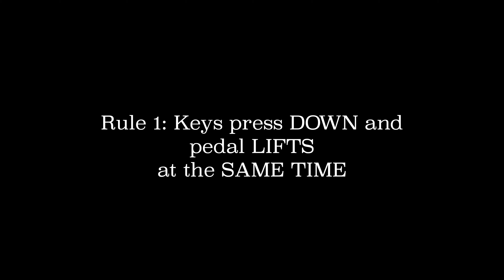Are You Using the Damper Pedal WRONG???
The damper pedal, the sustain pedal, the right foot pedal...whatever you call it, it can make your music sound amazing or it can make it sound...not. I’ll show you the correct way to use it with a simple exercise that will work on your hands/foot coordination.

Check out the Piano Roadmap Membership, an exclusive piano-learning platform with courses like the Faber Follow-Along to Books 1 and 2, Czerny Op. 139, The Secrets to Reading Music Faster, and more. Every video lesson has actionable practice tips and assignments.

“Perfectly constructed to help with the pitfalls of self-learning. No gimmicks, just honest advice and structured learning in an easy to understand format.” - Len B.

It's a monthly subscription that you can cancel anytime, with a 7-day money-back guarantee. Use code INTRO2024 for your first month at only $25! Valid for a limited time.